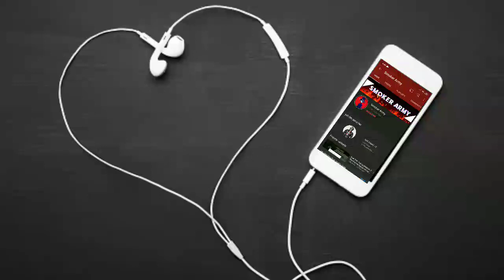Sunil Shetty voice prank in free fire | Garena free fire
In game name - smk arbaz yt
gulid name - smoker army
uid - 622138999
device - redmi y3 3-32

Turn on the bell icon for my new op video notifications

 and love u all 😉❤